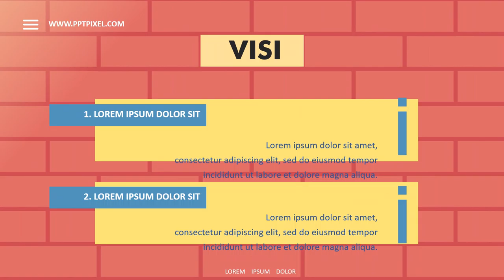Jasa Video Promosi, Iklan produk Coklat Turkey, Elit Chocolate Stone, Keju, Kacang Arab, Kurma Sagai